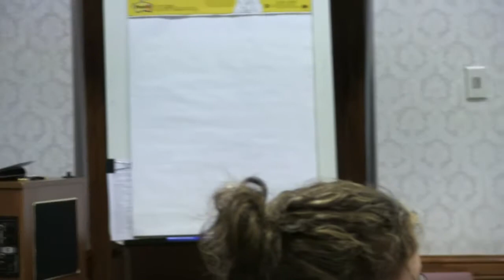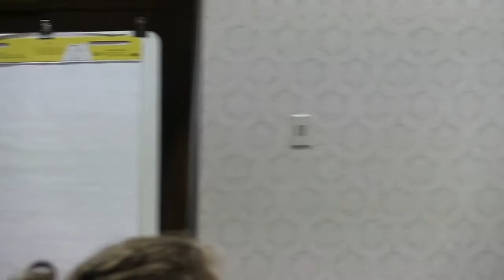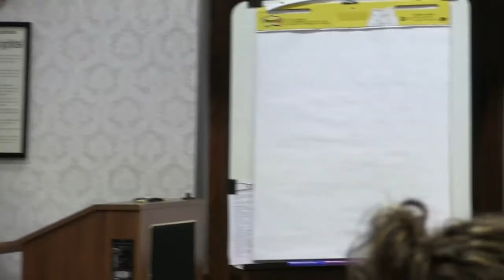Buckhannon City Council 1 4 2018